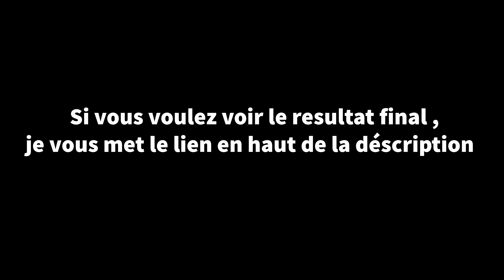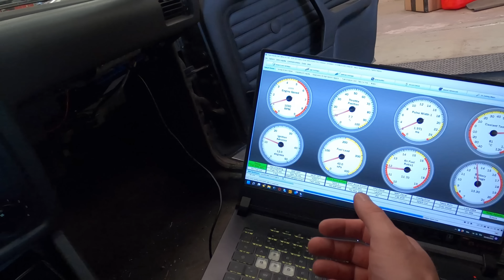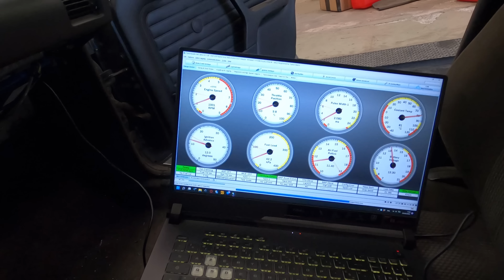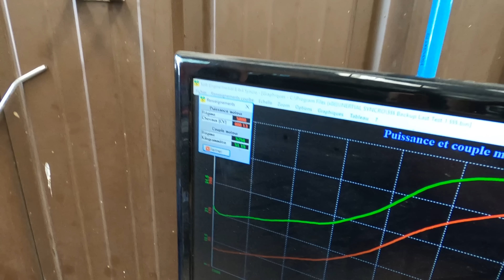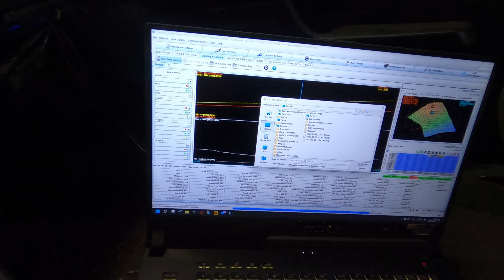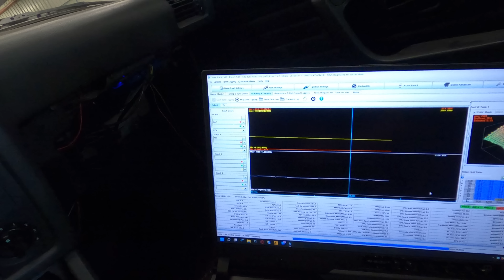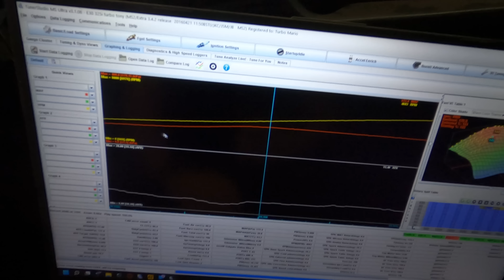BMW E30 Swap 325i Turbo Kdata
Salut a tous ! Aujourd'hui , on fait la carto de cette bmw e30 swap 325i turbo m50b25

N'oubliez pas la petite cloche pour les notifications car on post des vidéos un peu quand on a envie lol

A bientôt :)